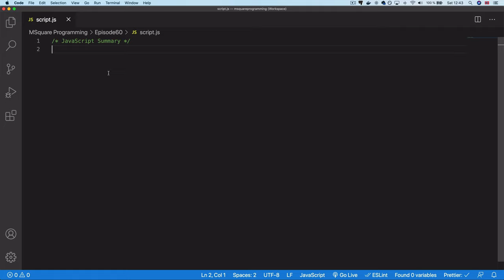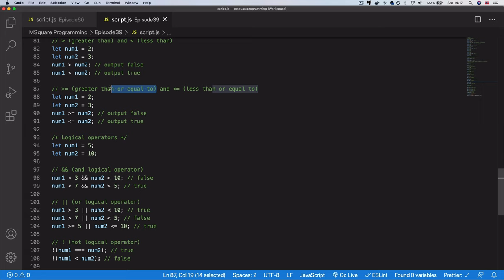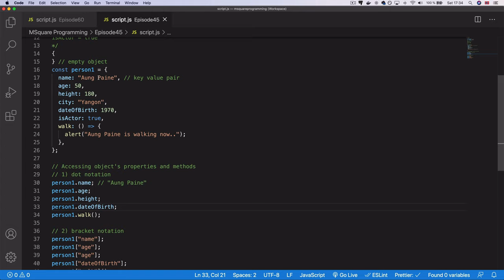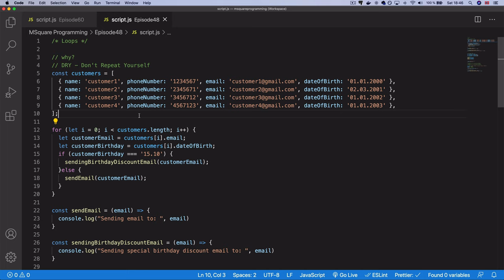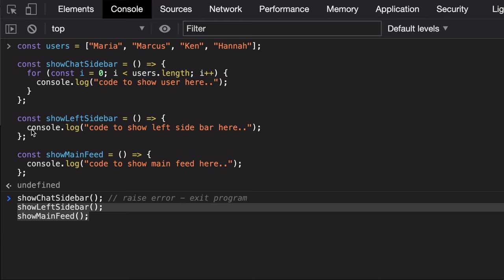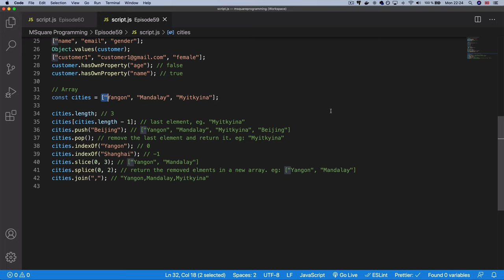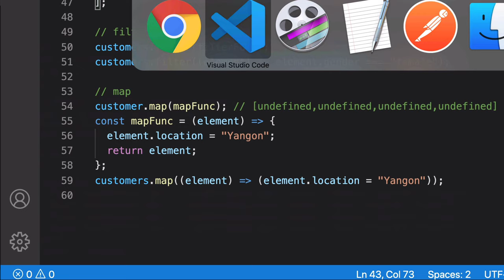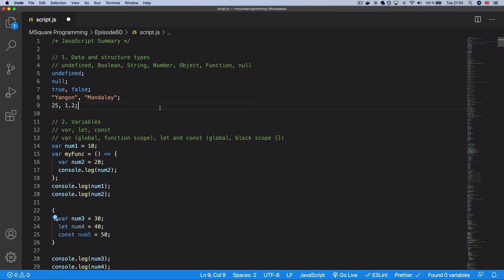Myanmar Web Developer - Episode 60 - JavaScript Summary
Topics discussed:

1) Data and structure types
2) Variables
3) Operators
4) Conditional Statements
5) Function
6) Object
7) Array
8) Loops
9) Error Handling
10) Useful built-in operators, properties and methods